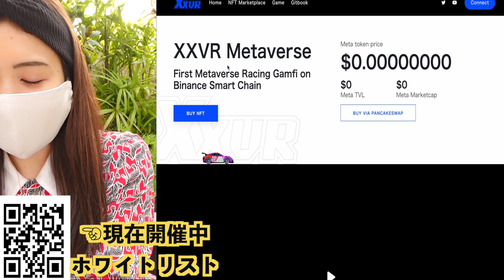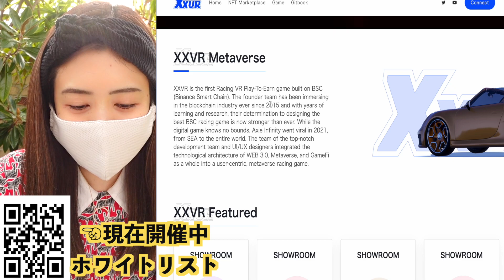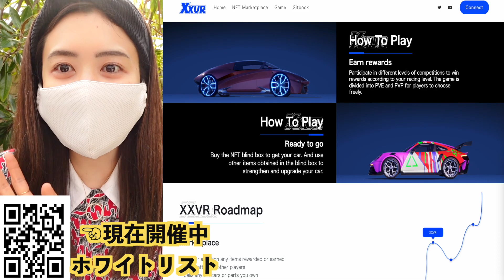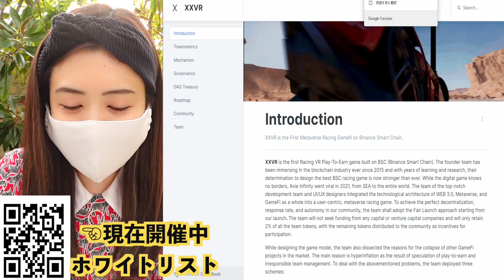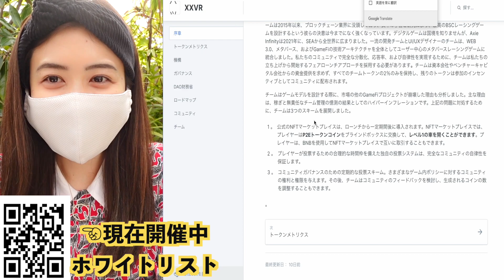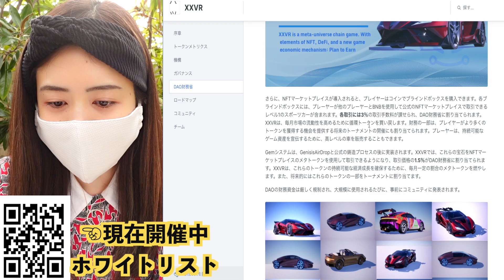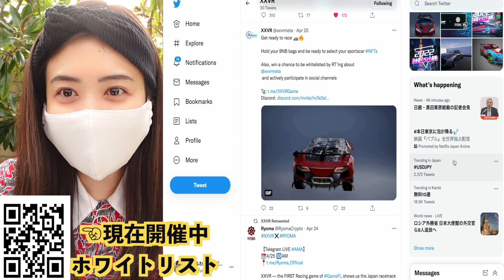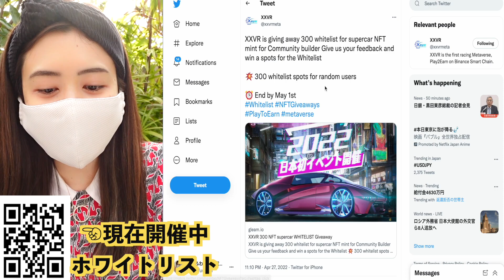メタバースで遊んで稼ぐ！世界初CARレースNFTゲーム『XXVR』！なんと40%オフ早期スペシャルオファー開催予定！！！仮想通貨/ビットコイン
👉XXVRホワイトリスト

※リリース日が変更
リリース日: 5月10日ホワイトリスト先行販売開始、5月12日正式販売開始

＼ 私が使ってる、おすすめトップ４！仮想通貨取引所👍／
👑【Bybit】日本人に人気！世界トップレベルの海外仮想通貨取引所✨

👑【OKX】世界第2位の海外仮想通貨取引所

👑【MEXC】草コインの上場が世界１早い仮想通貨取引所✨

＼ 私が配信をする思い🙋‍♀️／
特に女性は、仕事・家事・育児と忙しい日々を送る方々が多いかと思います。
今の家計はもとより子どもの教育や夫婦の老後資金など、漠然とした将来のお金の不安を抱えている人も多いと思います。。。
そしてこれからの時代「ますます生きにくくなること」が予想されます。
正しい知識を身につければ初めての仮想通貨も怖くない！という思いで配信させて頂いております。
超初心者が仮想通貨投資をするのは失敗が怖い、、、私もそうでした。。。
投資で重要なのは〝自分が何に向いているか〟を知ることです！
仮想通貨にも沢山のジャンルがあります。
この『ゆるふわ仮想通貨チャンネル』をヒントに〝自分なりの仮想通貨投資方法〟を見つけ出して頂けたら嬉しく思います。

＼ ゆるふわの一言📢／
このチャンネルでは仮想通貨に関する情報を配信していますが、全てゆるふわ・ひろみの個人的な見解です。